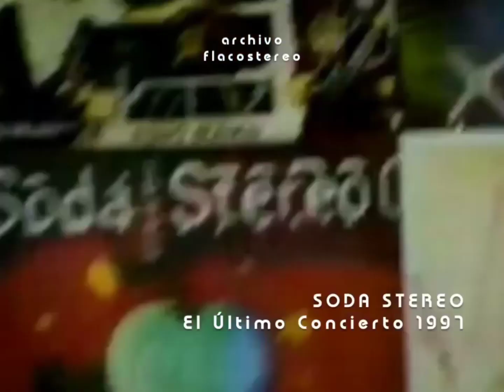Soda Stereo - Entrevista inédita a Alfredo Lois (el cuarto Soda) - 1997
Entrevista a Alfredo Lois en 1997 mientras mezclaba y editaba el material filmico de El Último Concierto, el tour despedida de Soda Stereo, su último trabajo.

-Alfredo Lois fue director de cine, estuvo en Soda Stereo desde los comienzos, y durante muchos años fue además el encargado de la puesta en escena, la escenografía, iluminación, vestuario y maquillaje entre varias cosas más, aparte del diseño gráfico y de los videoclips. Para muchos "el cuarto Soda", como así también lo definió Gustavo Cerati en más de una oportunidad, pero fue mucho más que todo eso, fue un gran amigo de Gus, Zeta y Charly.

-El 27 de febrero de 1998 lamentablemente Alfredo fallece a causa de una enfermedad, pero pudo antes ver terminado su último trabajo, como director de El Último Concierto de Soda Stereo en el especial de HBO estrenado mundialmente el 20 de diciembre de 1997. En 2005 se edita el DVD, el cual está dedicado a su memoria.

Texto: FlacoStereo

Video archivo: Entrevista inédita de noviembre de 1997, no incluida ni en el especial de HBO Olé ni en el DVD El Último Concierto, mientras editaba el material fílmico de la gira.